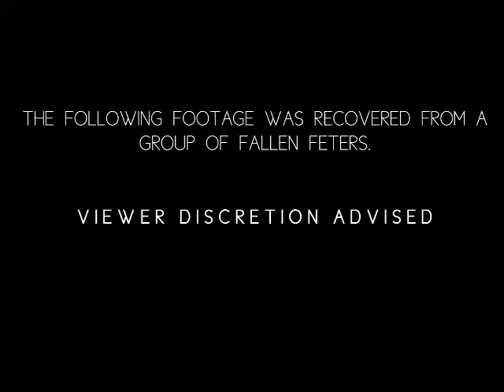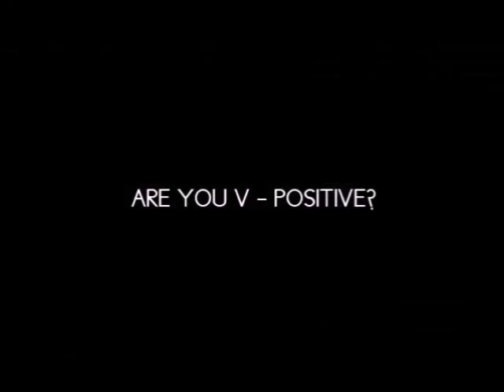CMB V Official Video Trailer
"The only virus, you'd want to catch. Are you V-Positive?"
CMB V' is the fifth installment of the Colour Me Blue series following its predecessors 'CMB, CMB II: Reloaded, CMB III and CMB: REV4LUTION". It is an event hosted by Queen's Royal College Staff and Students and has proven itself to be among the largest youth carnival celebration within the nation. It is an all day event split into three adrenaline-packed phases:
PHASE I: The Ole Mas Competition in which there is a parade of traditional mas.
PHASE II: The Soca/Calypso/Extempo Cometition, the compeitive side of CMB where students from various secondary schools compete to win the grand prize of $1000 and the title as the "CMB Soca/Calypso/Extempo King/Queen" title.
PHASE III: The highly anticipated After Fete, where youths from around the nation come together as one mass to redefine the meaning of the word "VIBES"

CMB V
THURSDAY FEB 12TH
5-11PM
QRC GROUNDS